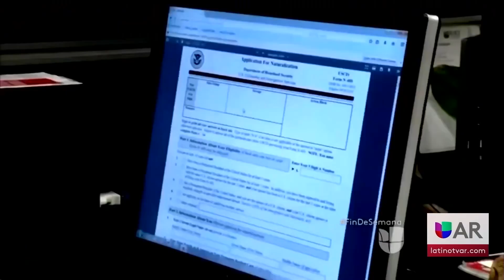Rompen record ciudadanos naturalizados en EEUU